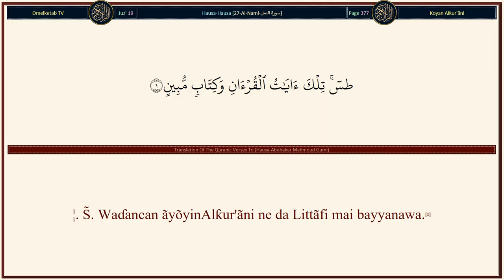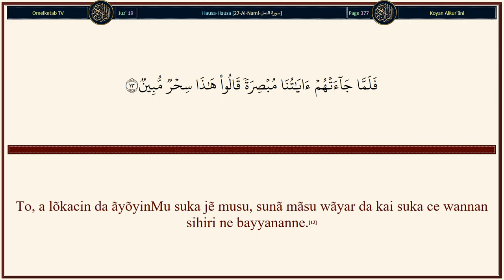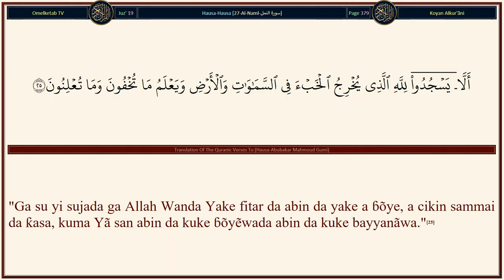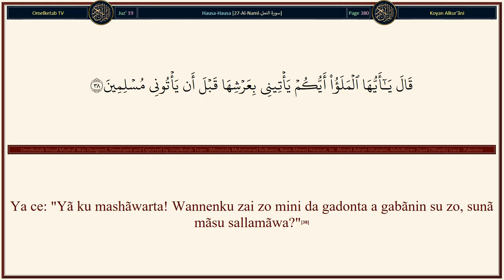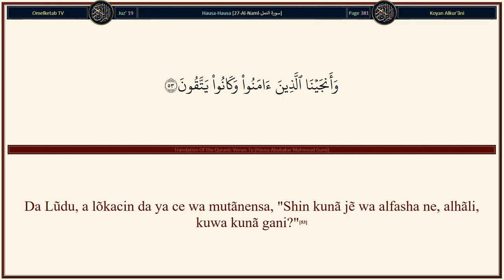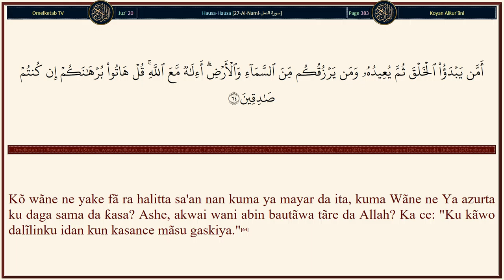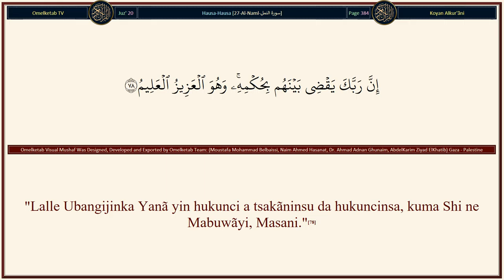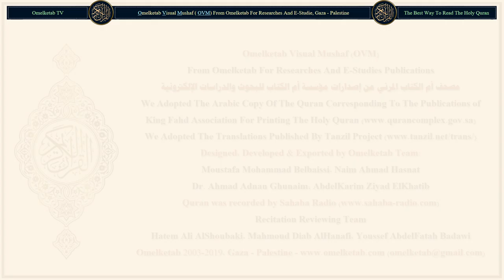27 Al Naml سورة النمل Hausa Abubakar Mahmoud Gumi Radwan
27-Al-Naml-سورة النمل-Hausa-Abubakar Mahmoud Gumi-Radwan... [Ka ce: "Godiya ta tabbata ga A1lah, kuma aminci ya tabbata bisa ga bãyinSa, waɗanda Ya zãɓa." Shin Allah ne Mafi alhẽri koabin da suke yin shirki da Shi?(59)Kõ wãne ne Ya halitta sammai da ƙasa kuma Ya saukar muku, daga, sama, wani ruwa, Muka tsirar, game da shi, gõnaki mãsu sha'awa, ba ya kasancẽwa gare ku, ku tsirar da itãcensu? Shin, akwai abin bautãwa tãre da Allah? Ã'a, sũ mutãne ne suna daidaitãwa (Allah da wani).(60)Kõ kuwa wãne ne Ya sanya ƙasa tabbatacciya, kuma Ya sanya kõguna a tsakãninta kuma Ya sanya mata manyan duwãtsu tabatattu, kuma Ya sanya wani shãmaki a tsakãnin tẽkuna biyu? Shin akwai wani abin bautãwa tãre da Allah. Ã'a, mafi yawansu ba su sanĩ ba.(61)Kõ wãne ne yake karɓã, kuma ya sanya ku mamãyan ƙasa? Shin akwai wani abin bautawa tãre da Allah? Kaɗan ƙwarai kuke yin tunãni.(62)Kõ wãne ne yake shiryarwa a cikin duffan ƙasa da tẽku, kuma wãne ne Yake aikõwar iskõki dõmin bãyar da bushãra a gaba ga rahamarSa? Ashe akwai wani abin bautãwa tãre da Allah? tsarki yã tabbata ga Allah daga barin abin da suke shirki da Shi.(63)Kõ wãne ne yake fã ra halitta sa'an nan kuma ya mayar da ita, kuma Wãne ne Ya azurta ku daga sama da ƙasa? Ashe, akwai wani abin bautãwa tãre da Allah? Ka ce: "Ku kãwo dalĩlinku idan kun kasance mãsu gaskiya."(64)Ka ce: "Bãbu wanda ya san gaibi a cikin sammai da ƙasa fãce Allah. Kuma bã su sansancẽwar a yaushe ne zã a tãyar da su."(65)Ã'a, saninsu ya kai a cikin Lãhira Ã'a, sunã cikin shakka daga gare ta. Ã'a, sũ da gare ta makãfin zũci ne.(66)]

Surah Name: 27-Al-Naml-سورة النمل
Language: Arabic & Hausa - Hausa
Translator